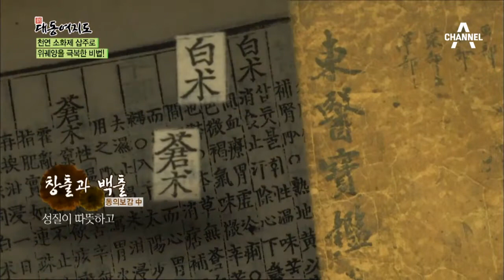소화에 도움되는 ‘고양이 자세’ 운동법!_채널A_신대동여지도 82회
신대동여지도 소화에 도움되는 ‘고양이 자세’ 운동법! 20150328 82회 채널A

# 윤택한 여행 - 소나무로 건강을 지킨 부부?!
# 기적의 건강 밥상 - 삽주로 위궤양을 극복하다?
# 시골愛산다 - 2천 원으로 천만 원 버는 비법?

[신대동여지도] 매주 토요일 아침 7시 10분 방송

9분기 연속 종편 1위! 채널A 시청자 만족도 A+